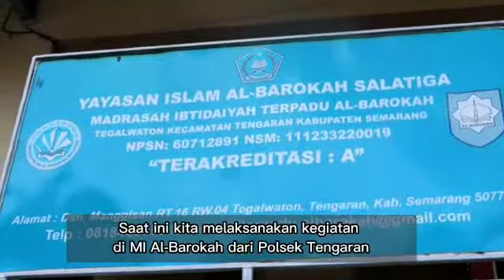VAKSINASI MERDEKA ANAK POLRES SEMARANG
BERTEMPAT DI MI AL BAROKAH WILAYAH POLSEK TENGARAN DIIKUTI ANAK-ANAK UMUR 6-11 TAHUN.